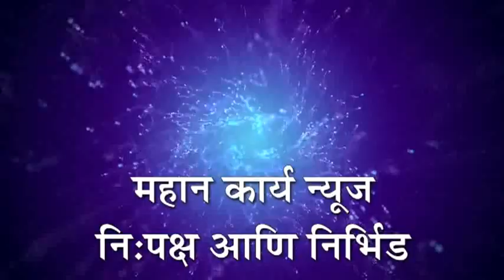पुलाची शिरोली - कोरोना प्रार्दुभाव रोखण्यासाठी पुलाची शिरोलीत झाली 12 गाव पदाधिकार्‍यांची बैठक